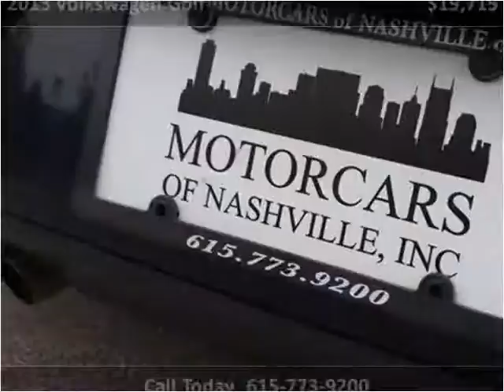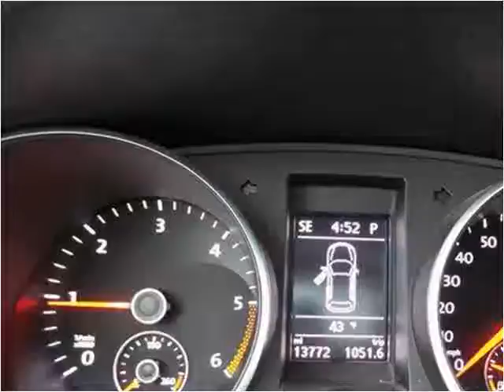2013 Volkswagen Golf Used Cars Nashville TN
This 2013 Volkswagen Golf is available from MotorCars of Nashville.